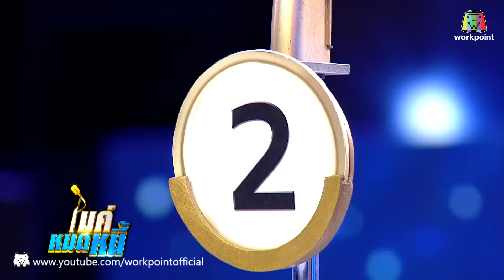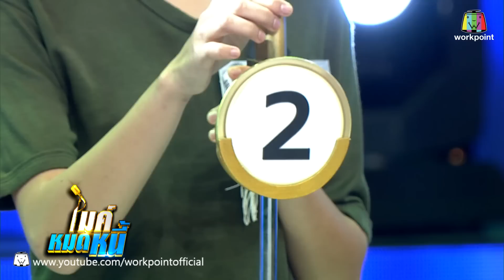ไมค์หมดหนี้ EP. 140 | คุณตาลลูกกตัญญูหวังหมดหนี้เพราะอยากให้พ่อแม่สบาย | 1 พ.ค. 60 Full HD